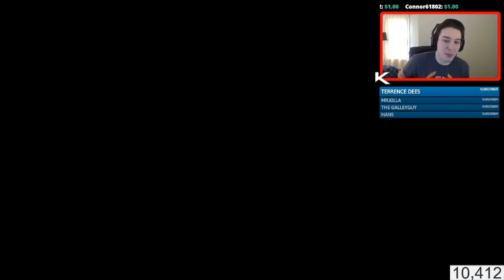WE FINALLY DID IT! UNLOCKING MASTER PRESTIGE IN COD WW2 - [CALL OF DUTY WORLD WAR 2 PRESTIGE MASTER]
UNLOCKING MAX PRESTIGE IN COD WW2 - [CALL OF DUTY WORLD WAR 2 PRESTIGE MASTER]

(Notifications Shown on Stream)

PSN: YanksYT
Community: Yanks WW2

You will also see tips and tricks with the latest DLC Weapon setups, funny moments from past streams, plus much more fun and entertaining content.